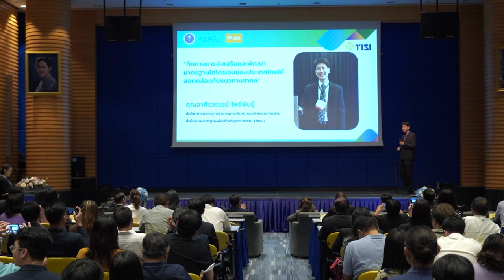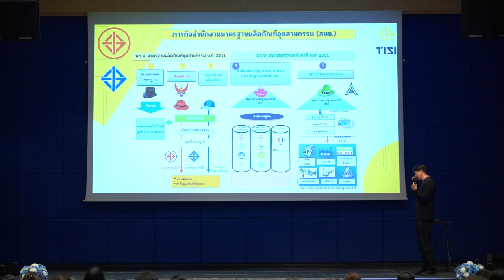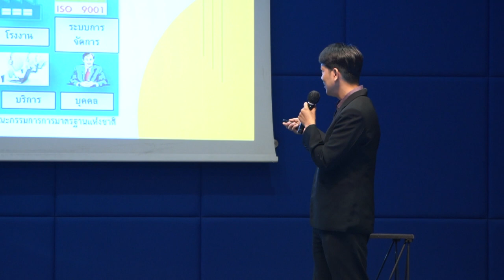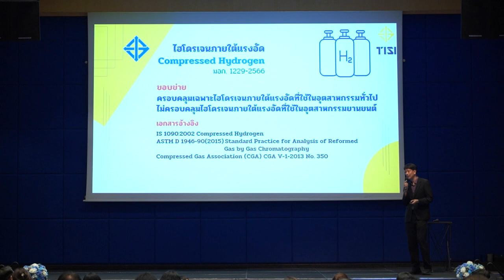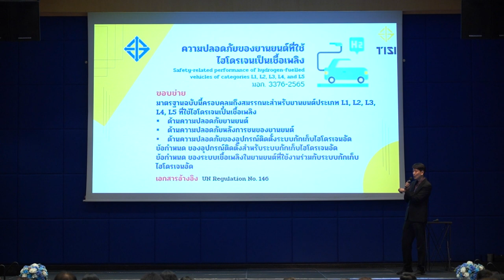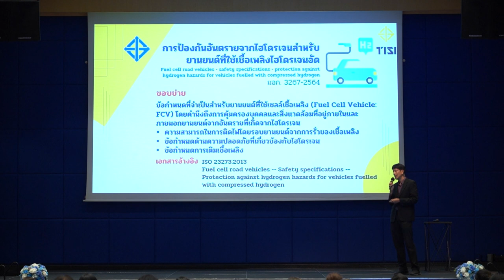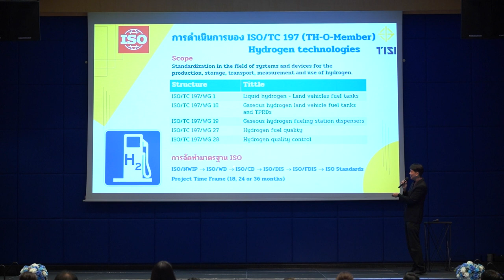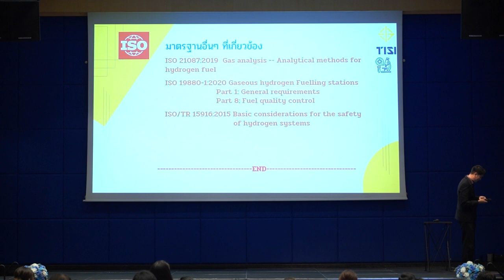ไฮโดรเจนคาร์บอนต่ำ: นโยบายและความก้าวหน้าทางเทคโนโลยี (2/8)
การบรรยายหัวข้อ “ทิศทางการส่งเสริมและพัฒนามาตรฐานไฮโดรเจนของประเทศไทยให้สอดคล้องกับแนวทางสากล” โดย คุณอาศิรวรรธน์ โพธิพันธุ์ นักวิชาการมาตรฐานชำนาญการพิเศษ กองกำหนดมาตรฐาน สำนักงานมาตรฐานผลิตภัณฑ์อุตสาหกรรม (สมอ.) ในการสัมมนา "ไฮโดรเจนคาร์บอนต่ำ: นโยบายและความก้าวหน้าทางเทคโนโลยี (Low-carbon hydrogen, policy framework and technology advancement)" วันที่ 29 มีนาคม 2567 เวลา 13.00 – 16.30 น. ณ ห้อง CO-113 อุทยานวิทยาศาสตร์ประเทศไทย จ.ปทุมธานี